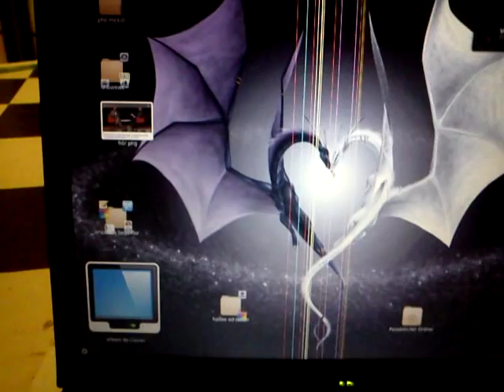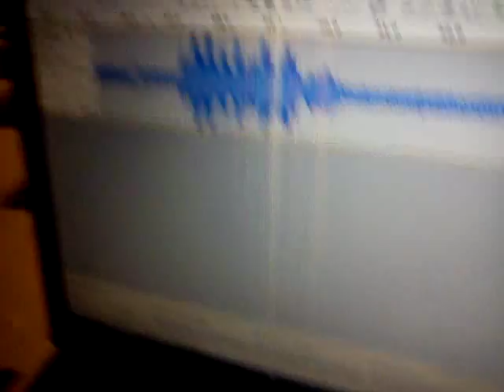ABBEY, KLAUS & JESUS P-ART1